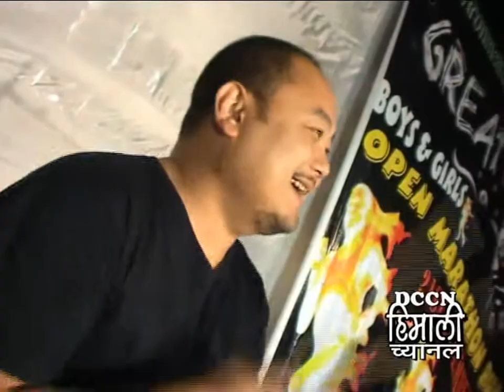Rock Contest at Darjeeling 2010